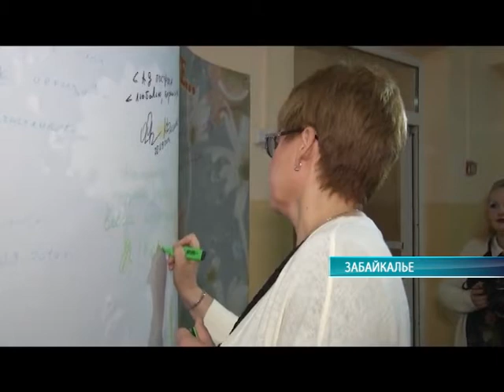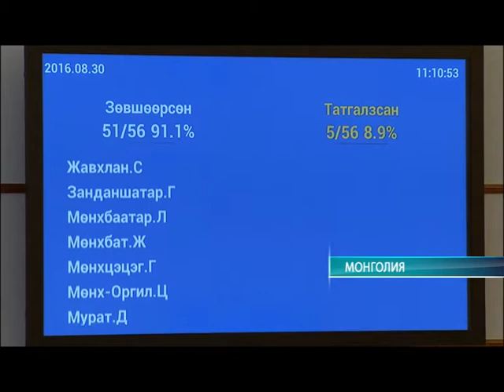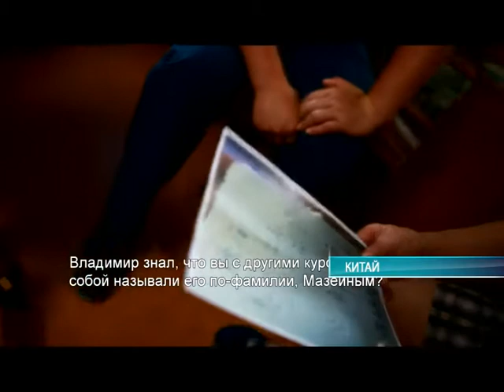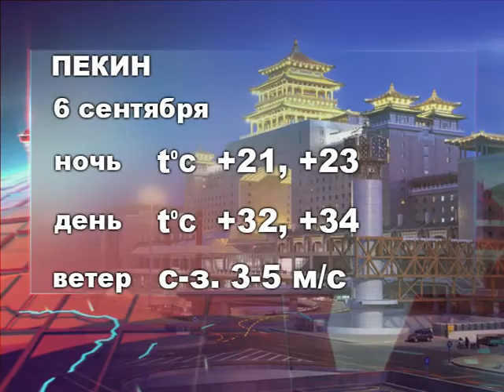Середина земли 05.09.16